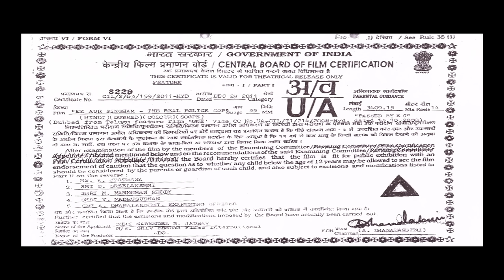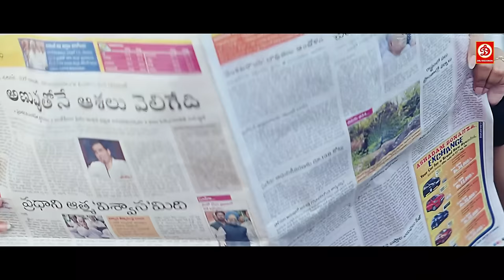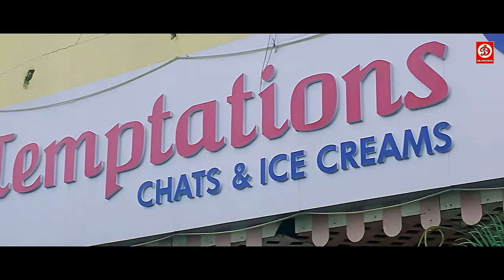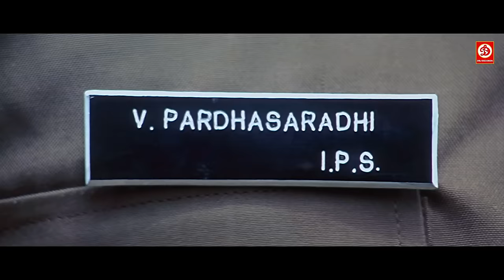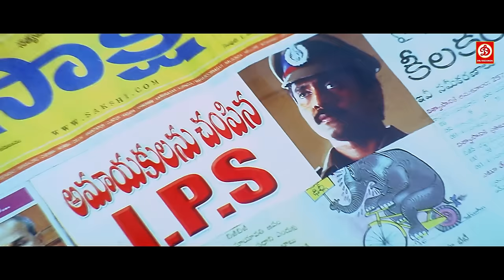Ek Aur Singham (HD) New Released Blockbuster Full Hindi Dubbed Film | Telugu Hindi Dubbed Movies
Ek Aur Singham (HD) New Released Blockbuster Full Hindi Dubbed Film | Telugu Hindi Dubbed Movi